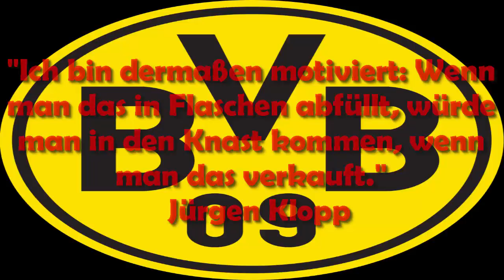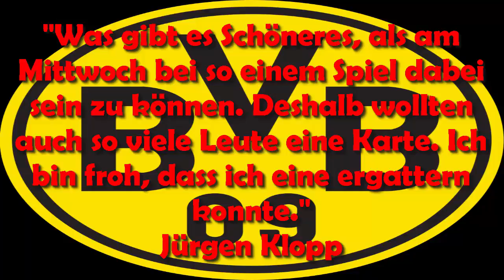borussia dortmund | beste | sprüche & zitate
" Zitate geben jahrzehntelange Erfahrung und Wissen, um  erfolgreich Zu glänzen,Zitate leuchten das Leben "

Alle Zitate könnten Sie auch hier finden :

1."Ich bin dermaßen motiviert: Wenn man das in Flaschen abfüllt, würde man in den Knast kommen, wenn man das verkauft."   Jürgen Klopp

2."Was gibt es Schöneres, als am Mittwoch bei so einem Spiel dabei sein zu können. Deshalb wollten auch so viele Leute eine Karte. Ich bin froh, dass ich eine ergattern konnte."
Jürgen Klopp

3."Druck hatten wir vor sieben Jahren. Dagegen ist die jetzige Situation ein Kindergeburtstag."
Hans-Joachim

4."Jetzt wissen wieder alle, warum sie so viel für die TV-Rechte blechen müssen."
Jürgen Klopp

5."Die bleiben bei uns! Wir wollen ja Fußball spielen und keine Bank aufmachen."

Hans-Joachim Watzke

6."Bayern hat doch gesagt, dass sie mehr Qualität haben. Dann sollen sie's zeigen!"
Kevin Großkreutz

7."Wer den Charakter der Mannschaft infrage gestellt hat, der hat nicht alle Latten auf dem Zaun."

8."Wenn ich jeden Tag nach dem Training mir noch fünf, sechs Stunden Fußball reinziehen würde, wäre ich kaputt, dann müsste ich in die Klapse gehen."
Neven Subotic

Videos hat mir gefallen , und sind im gleichen richtig

Warten sie mir im nächste Video , und geht es um das Thema
"Beste Zitate in Bundesliga"

Die beste Zitate von berühmten philosophen über das leben

Dank für Ihre Aufpassen . Erinnern "Zitate scheinen Ihr Leben “✅.